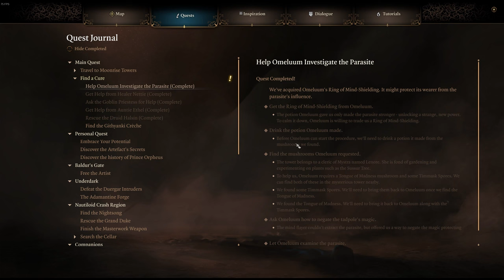youtube video #-5cpXp_R1MQ